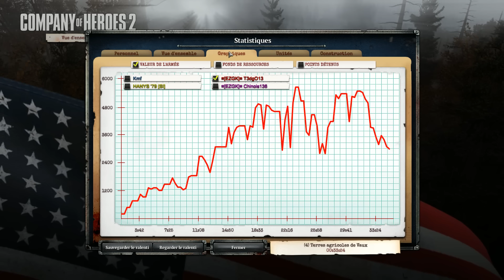COH2 FR #785 "Hold Up"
Qu'est-ce qu'un hold up ? Réponse dans la vidéo. ;)